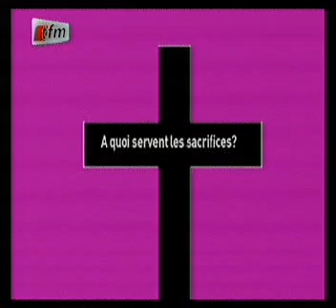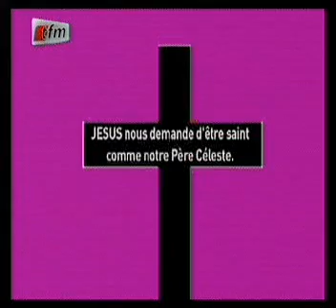Le carême chrétien - thème : comment Jesus est-il modèle de sacrifice? - 26 02 2013